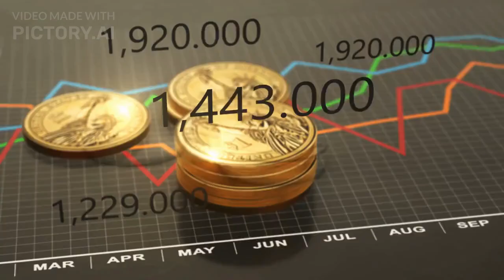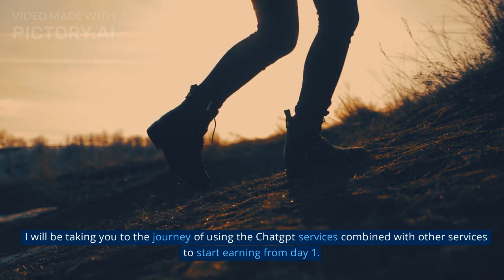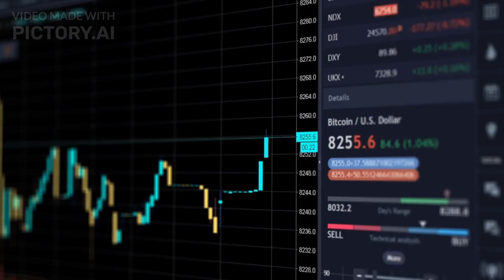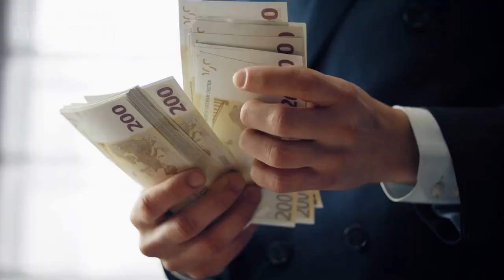Artificial Intelligence course ChatGPT : How to Create Your Own Chat GPT Business From Scratch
In this video, I will talk about Chatgpt and the business model that are available in the market.

ChatGPT is a powerful and accessible tool for aspiring entrepreneurs. With ChatGPT, you can leverage the latest in artificial intelligence and natural language processing to create and refine your online business ideas without having to invest a lot of money upfront. Whether you're looking to launch a new e-commerce venture, develop a unique app, or explore other online business opportunities, chatgpt offers the tools and insights you need to get started quickly and confidently.